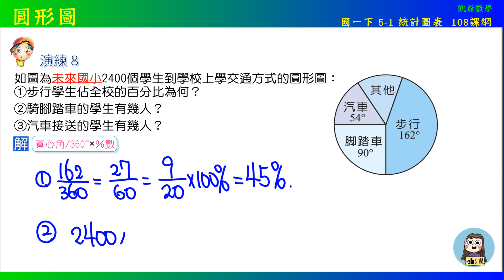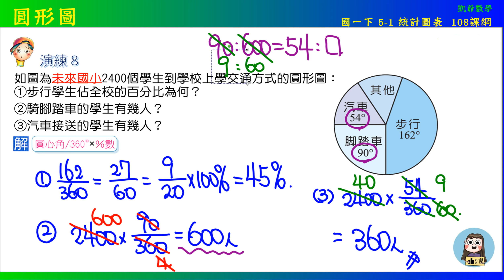國一下 5之1 統計圖表 演練8 圓形圖 108課綱 凱爺數學